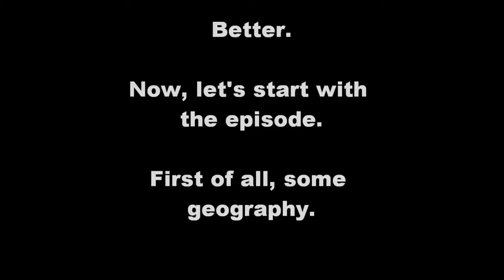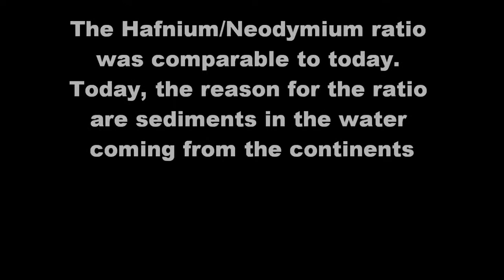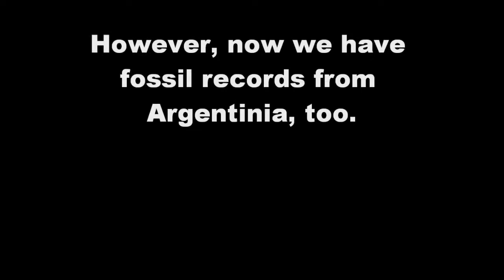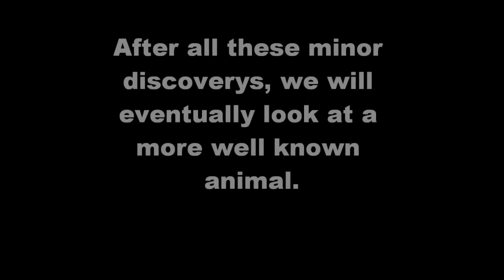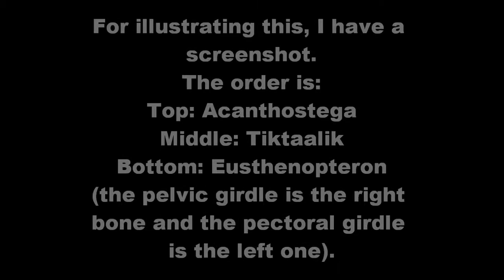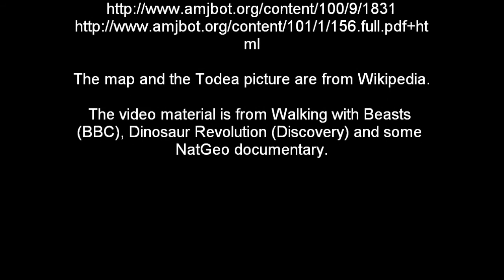Prehistoric Newspaper 8 (Bandriga, Tiktaalik, Agathis)